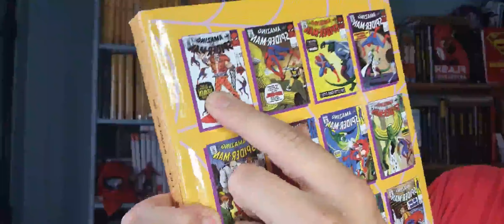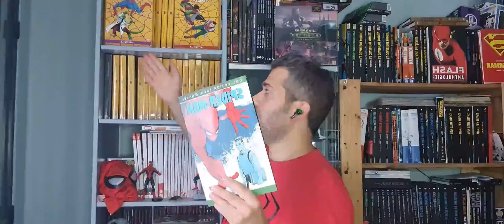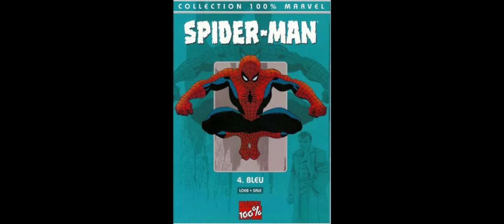Spidermania : Spider-man blue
Avis rapide sur Spider-man Blue

0:00 Intro
0:53 Rappel rapide de qui est Gwen Stacy
1:11 Résumé de Spider-man Blue
3:05 Incohérences par rapport à la continuité
3:59 Conclusion
4:16  L'avenir de la chaine
4:42 outro